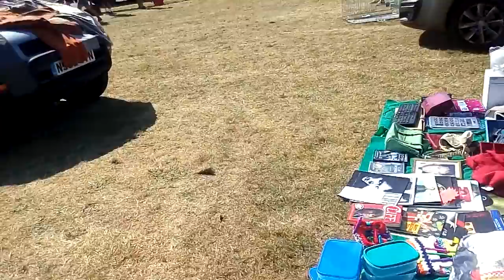303. Английские барахолки // Блошиные рынки которые обожают англичане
Английские  барахолки // Блошиные  рынки которые  обожают  англичане